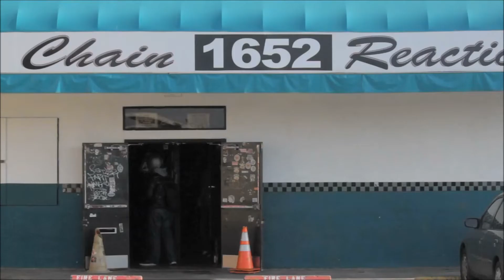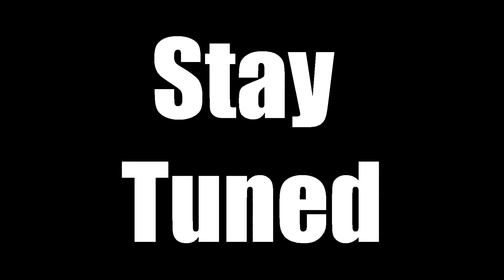Steal The Scenery Spring 2012 Update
Quick update from the last date of our spring 2012 tour at Chain Reaction in Anaheim, CA. on April 21, 2012. Shot and edited by Matt Robertson.